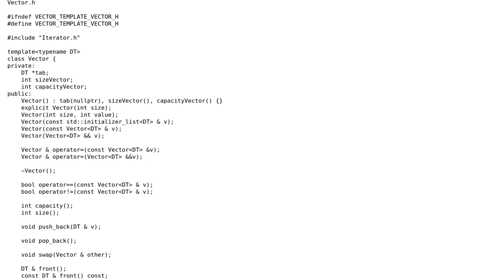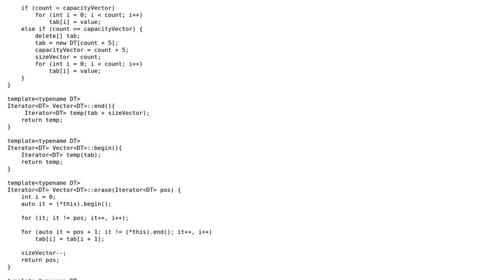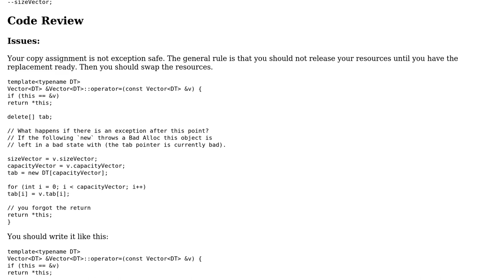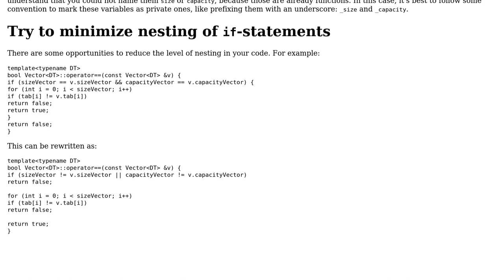Code Review: Custom STL Vector in C++ (2 Solutions!!)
Code Review: Custom STL Vector in C++

With thanks & praise to God, and with thanks to the many people who have made this project possible! | Content (except music & images) licensed under CC BY-SA | Music | Images & others | With thanks to user Newbie user Martin York user G. Sliepen and the Stack Exchange Network Trademarks are property of their respective owners. You are responsible for your own actions.